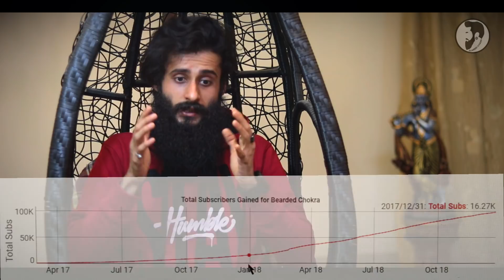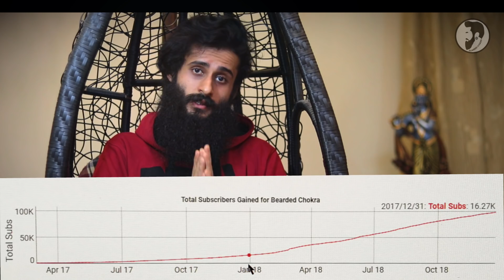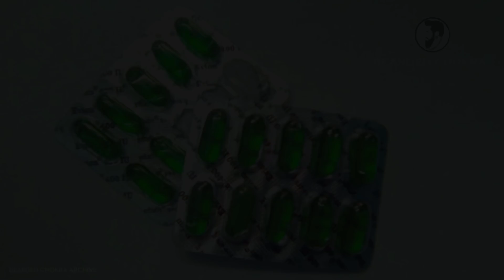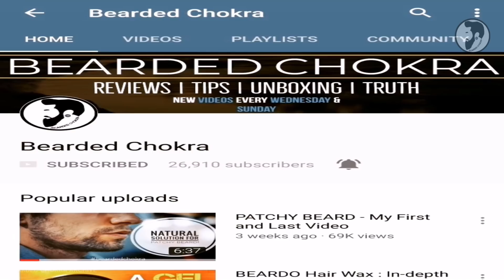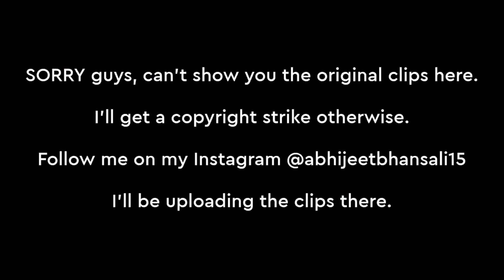My 2018 YouTube Rewind | Bearded Chokra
This is my 2018 rewind where I speak about my journey on Youtube and in my personal life in this past one year. It has been a roller-coaster ride and I want you all to join me in this nostalgic experience.
I also want to thank each and every one of you who have subscribed to the channel spread the word about this channel and liked, shared and engaged with the content in any way possible.
Let's make 2019 even better.

P.S. The footages of my TV appearances will be shown on my Instagram @abhijeetbhansali15.

7. How to get thick hair series

1. Coconut oil

2. Hair fall control hair oil

3. Chia seeds

4. Green tea

5. Vitamin D3 + K2

6. Omega 3 fish oil

7. TMC argan and geranium beard oil

8. The Mens Lab beard oil

9. Men deserve beard softener

10. Apple cider vinegar

11. Coconut vinegar

12. Menganic face scrub

13. Mamaearth charcoal face wash

14. Mamaearth face wash for dry skin

15. Mamaearth face wash for oily skin

16. TMC beard wax

17. Zofla rose water

18. Nutritional yeast for B vitamins

19. Rosemary essential oil

20. Tea tree essential oil

21. Lavender essential oil

22. Hibiscus essential oil

23. Aloe vera gel

24. Kailash jeevan cream

25. Argan oil

26. Almond oil

27. Shea butter for dry skin

28. Body butter for moisturising

29. Eucalyptus oil

30. Cinthol deo stick

31. Frankinscence essential oil for skin

32. Beardo shampoo for dry hair

33. Keraglo AD for dandruff

34. Mamaearth shampoo for normal to oily scalp

35. Menganic face wash

36. Dove soap

37. Johnson baby soap

38. Mamaearth baby shampoo for beard

39. Chamomile tea for sleep

40. The Men's lab beard wash